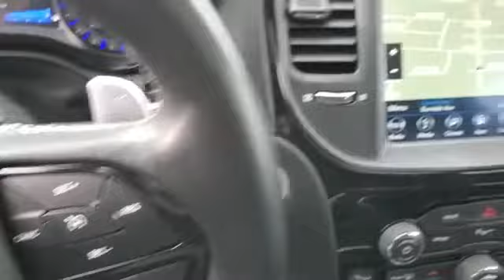Used 2018 Chrysler 300 300S 2C3CCAGG3JH192383 Inwood, South Shore, Five Towns, Queens, New York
2018 Chrysler 300 300S 2C3CCAGG3JH192383 Video

This 2018 Chrysler 300 300S 2C3CCAGG3JH192383 is full of phenomenal features such as: